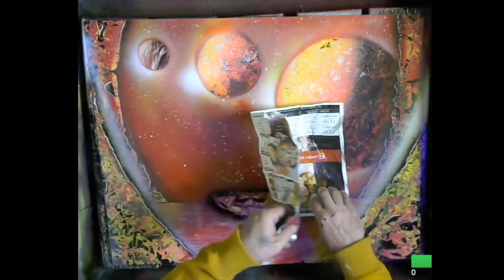TIme Lapsed Triple Planet with Lava Lake Spray Paint Art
This is a Time Lapsed Video of one of my live streamed Paintings!